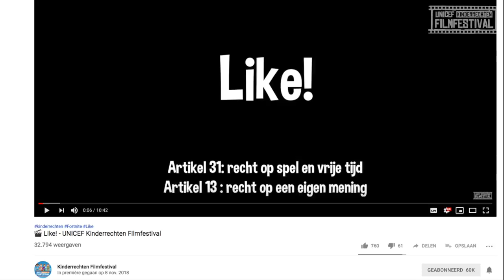Filmcoach Freek - #2 - UNICEF Kinderrechten Filmfestival